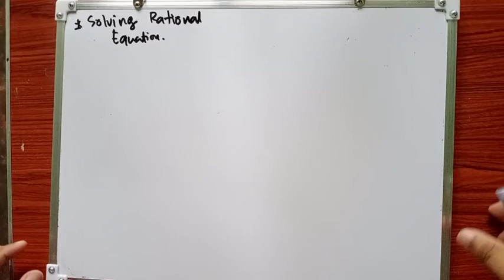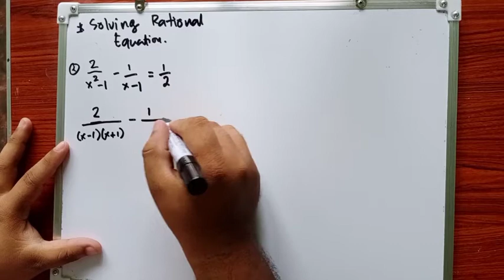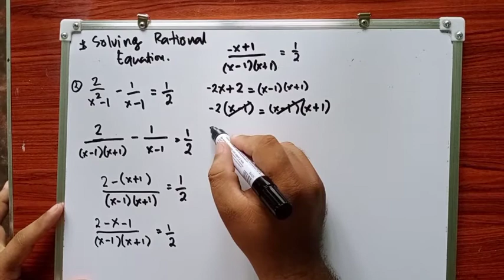Solving Rational Equation (Part 2)